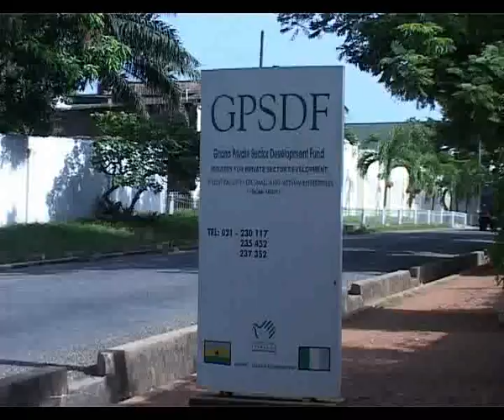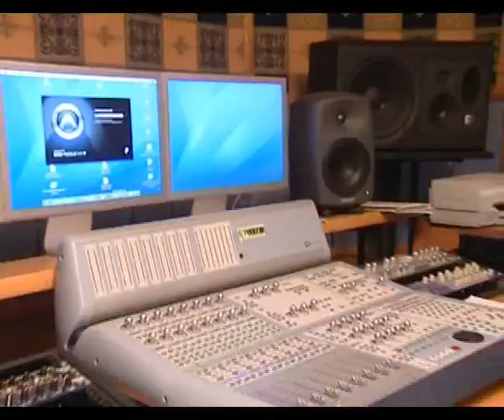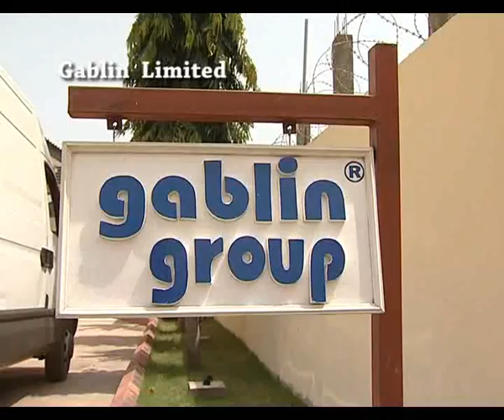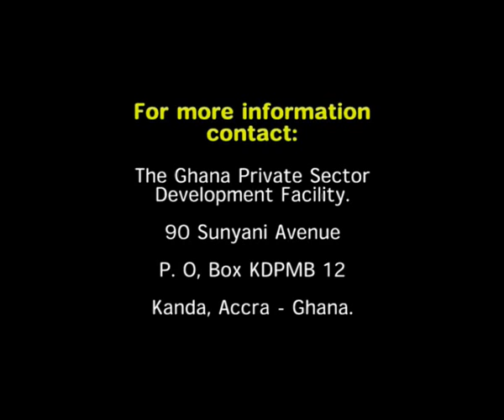GPSDF ( Ghana Private Sector Development Facility )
Following the successful implementation of the Project named Ghana Private Sector Development Fund, financed by the Italian Government in 2003 for a total amount of 11,000,000 Euro, the Italian Ministry for Foreign Affairs (MAE-DGCS) approved in December 2007 additional financial resources of 22,000,000 Euro (approximately 45 million GHC) in order to continue to support the effort of the Government of the Republic of Ghana to promote private sector development.

 The new phase of the Project, implemented in collaboration with the Ghanaian Ministry of Trade and Industry, consists in two main components: a loan component of 20,000,000 Euro, used to establish a credit facility in favor of Ghanaian private Small and Medium Enterprises (SMEs), and a grant component of 2,000,000 Euro, which covers the operational costs and the technical assistance activities of the Project.

HOW TO APPLY FOR A LOAN?

 Please contact the GPSDF Project at:

Italian Cooperation Office  Ghana Private Sector Development Facility

N. 90 Sunyani Avenue, Box KDPMB 12, Kanda  Accra, Ghana